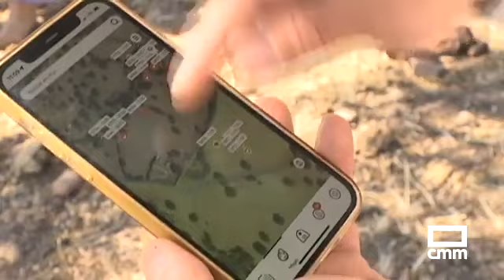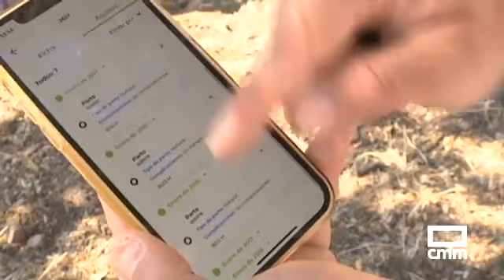Vacas con collar GPS en nuestra ganadería Grupo Abrasador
La tecnología llega a las ganaderías para ayudar a los ganaderos y veterinarios a tener información detallada del pastoreo de nuestras reses.

@CMMCastillaLaManchaMedia hizo para las noticias este reportaje y hoy te lo mostramos en nuestro canal.

Con estos collares conseguimos información de su localización, el kilometraje recorrido, aviso de fechas de parto previstas, y mucha información de valor para el ganadero.

La startup Ixorigue y Grupo Abrasador han desarrollado además un destino web para que el cliente del restaurante acceda a través de un QR y pueda conocer desde el restaurante toda la información de la ganadería, razas, ubicación de la finca donde pastan las vacas y permitir ver el pastoreo en tiempo real de las mismas.